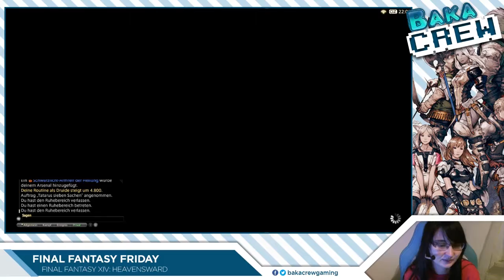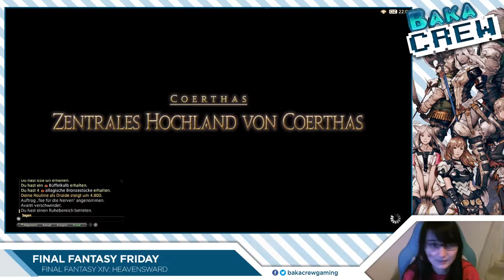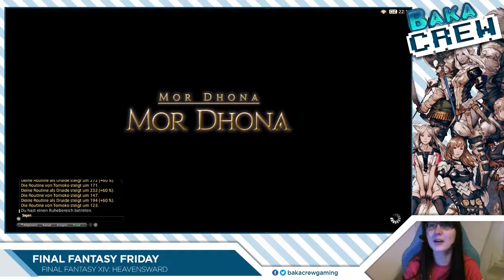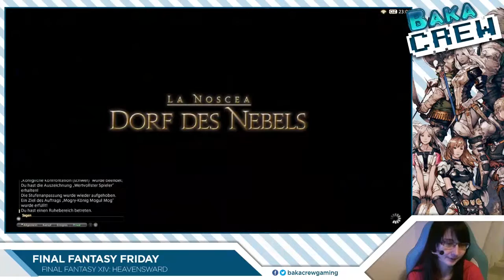[Final Fantasy Friday] Final Fantasy XIV #22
Tamara spielt für euch Final Fantasy XIV

Final Fantasy Friday #33 vom 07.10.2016